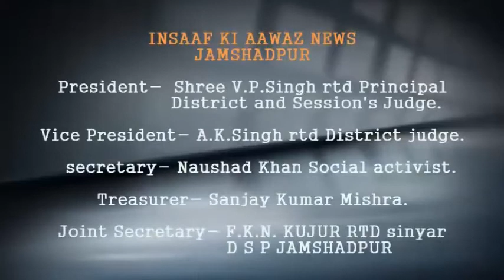केंद्र सरकार के खिलाफ क्यों है कांग्रेसियों का आक्रोश इंसाफ की आवाज में देखिए एक रिपोर्ट